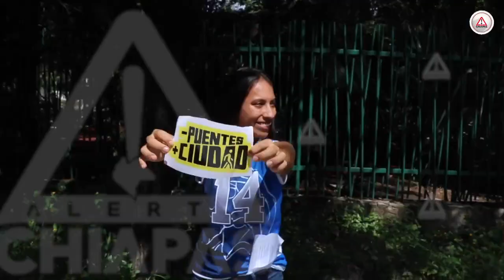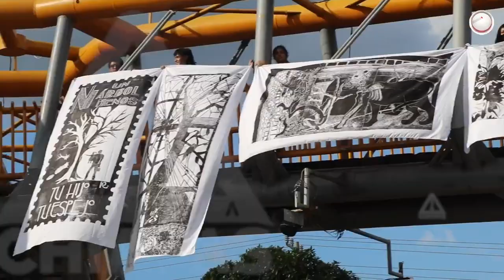Con valla humana, protestan para evitar puente en Joyyo Mayu de mil mdp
Una valla humana que bordeó el parque Joyyo Mayu se realizó este fin de semana, como medida de presión para que la Secretaría de Obras Públicas desista de la construcción de un puente vehicular que tendría un costo de mil millones de pesos.